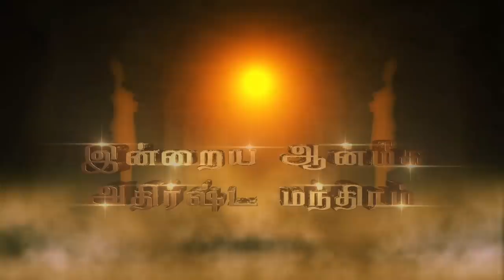இன்றைய ராசி பலன் | Rasi Palan | தினப்பலன் | Dhina Palan | 05/10/2019 | Rajayogam TV